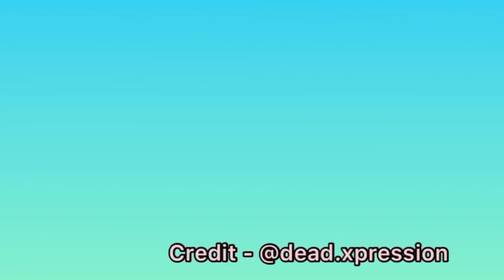SNOW - XXXTENTACION | AMV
Art piece sample title - SNOW
Artist - XXXTENTACION
Anime - Ef: A Tale of Memories
Writer/creator - couldn’t find to give credit to
 Deacription - just a tale of a boy and a girl . And of course Heartbreak 💔